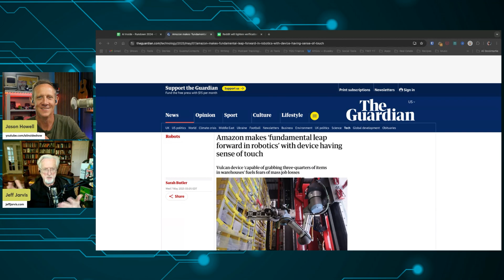How Amazon’s Vulcan Robot Changes Warehouses, Worker Roles, and Robotics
Amazon has unveiled Vulcan, its first warehouse robot with a sense of touch, promising a fundamental leap forward in robotics and automation.

On the latest episode of the AI Inside podcast, Jason Howell and Jeff Jarvis break down how Vulcan’s tactile abilities set it apart from previous warehouse robots, allowing it to pick up and sort about 75% of Amazon’s inventory-even from the highest and lowest shelves. We examine Amazon’s claim that Vulcan will improve workplace safety and efficiency, sparing workers from physically demanding tasks and letting them focus on higher-skilled roles. We also discuss the broader implications for jobs, noting Amazon’s emphasis on creating new tech-focused positions rather than replacing human workers outright.